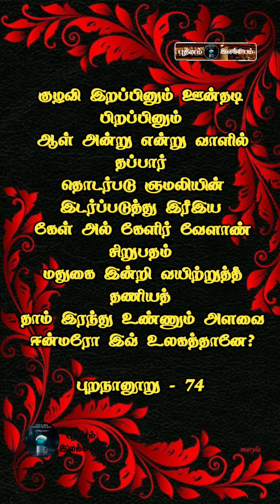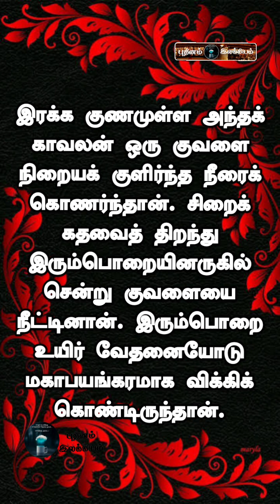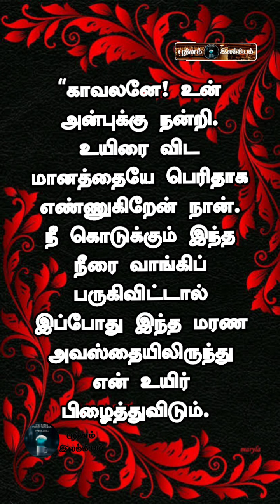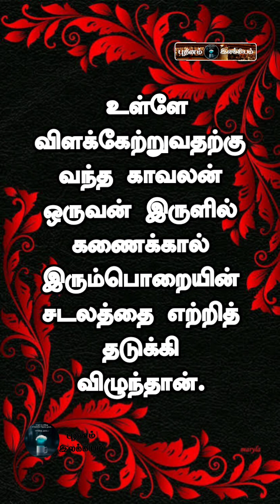சங்ககால இலக்கிய கதைகள்.புறநானூற்றுச் சிறுகதைகள்.contemporary library story.puranaanuru short stories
சங்ககால இலக்கிய சிறுகதைகள்